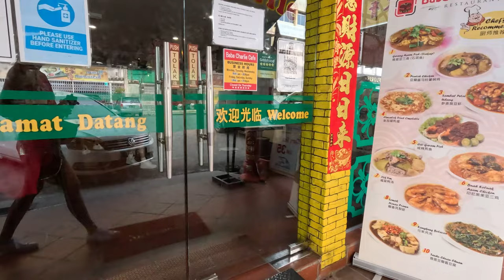Nonya Kuih : A Dessert Of Malaysia | Melaka VLOG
In this video, we take to try a delicious Malaysian delicacy known as Nonya Kuih - A type of sweet/dessert influenced by the early Chinese migrants who settled here in Melaka. Alongside our other daily outings :)

✈️ our favourite way to book any transportation / trips. Their customer service is second to none!

📸 Most footage is shot on our

💰 A very worth while bundle

⛔️ We don’t go in the sea without

🎥 Our staple for high quality footage

🧳 How I organise my suitcase

☀️ My favourite face suncream

- Above are a few links that may be useful to you - (they are affiliate links so it helps to support our channel without costing you extra, but if you’d prefer not to use it that’s ok! ❤️)

timestamps :
00:00 intro
00:24 Baba Charlie Cafe
04:50 Thoughts
06:36 Sports Cars and Caffeine
07:58 More Sugar
10:30 Balance the Scales